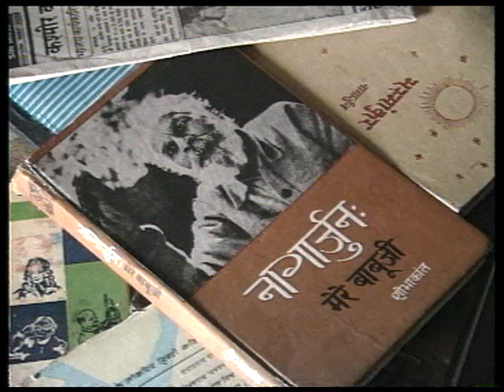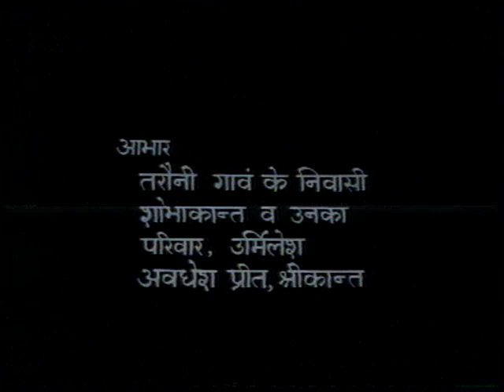यात्री बाबा नागार्जुन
यह कार्यक्रम कवि नागार्जुन पर आधारित है जिसमें हमें उनसे रूबरू कराया गया है। इसमें हमें उनकी ज़िन्दगी और उनके साहित्य में हम योगदान के बारे में बताया गया है।